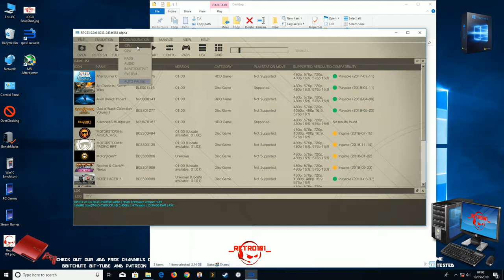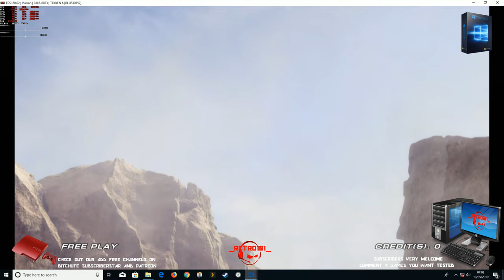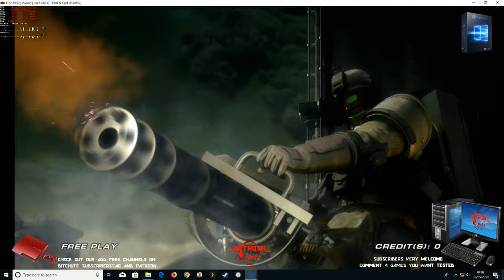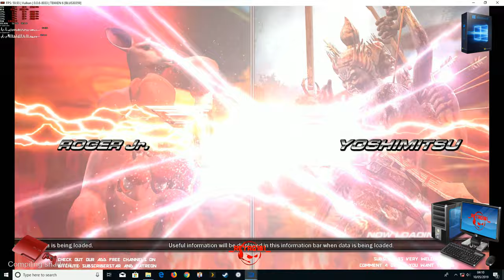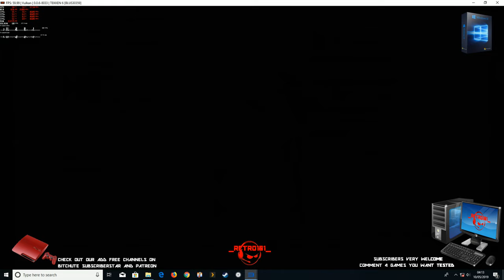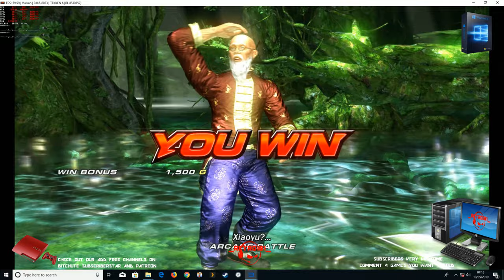TEKKEN 6 RPCS3 4K SETTINGS AND INTRO SPEED COMPARISONS WINDOWS 10 SETUP 2019.05.10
▬▬▬▬▬▬▬▬▬▬▬ஜ۩۞۩ஜ▬▬▬▬▬▬▬▬▬▬▬▬▬

SUBSCRIBESTAR

PC Specs,

16gb crucial ddr3 ram
Asrock fatality pro Z77 MB
256gb Goldfir ssd